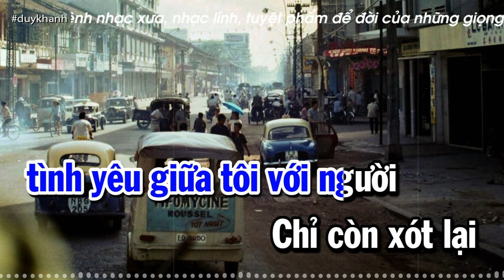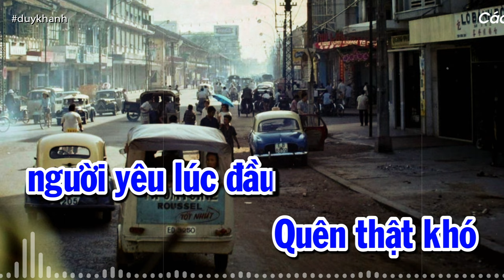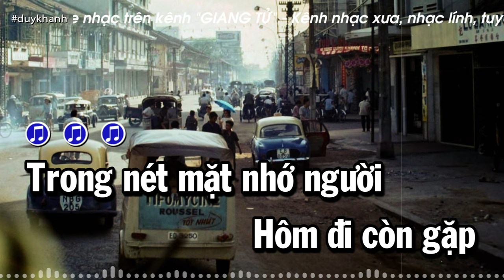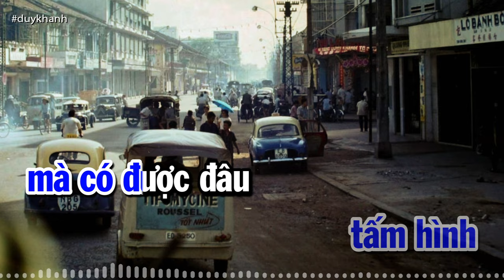Tấm Ảnh Không Hồn - Tuấn Vũ (Tâc giả: Hoài An) | Nhạc Vàng Xưa Bất Hủ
♪ Track List ♪
© Bản quyền thuộc về GIANG TỬ CHANNEL
ⓒ Copyright by Giang Tu Channel.